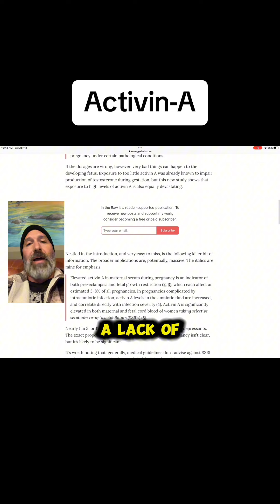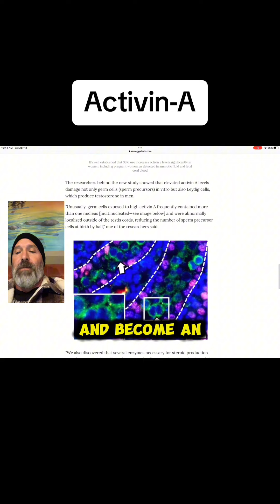We have a problem with testosterone deficiency and a lack of masculinity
We have a problem with testosterone deficiency and a lack of masculinity. Is this why?